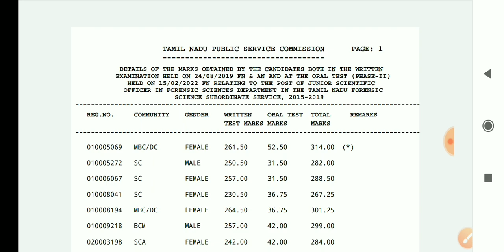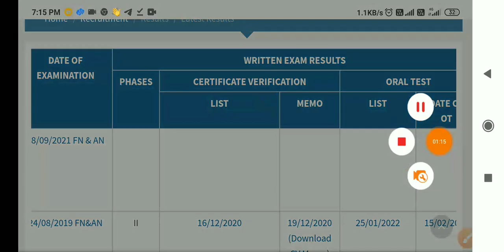TNPSC Latest Press Release ((Dated 15-02-2022)), Tnpsc today news in tamil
வாகை குரூப் 1 தமிழ் வழி பாடம் - ​​Batch IX

கோ குரூப் II: தமிழ் வழி பாடம் - Batch IX

6th to 10th SAMACHEER BOOKS 50-SUBJECT WISE TEST SERIES